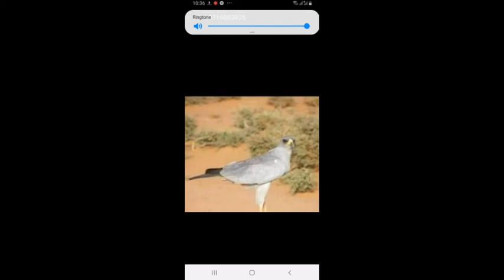yaa sayidi yaa saanadii sheekhal wilaa